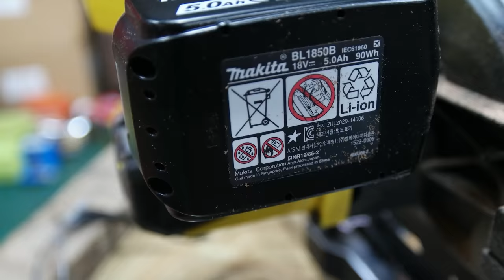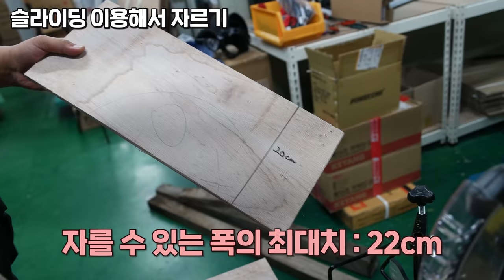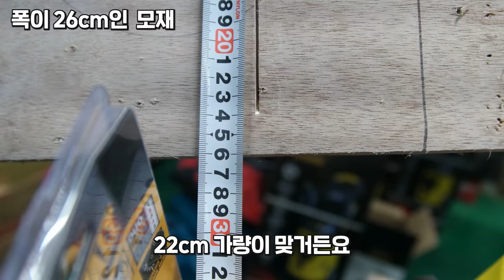전기가 없는곳에서도 나무 자르기가 쉬워졌다?! 무선으로 가볍고 편리하게~ 충전 슬라이딩 각도절단기?!(FEAT.HIKO) amazing cordress mitersaw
드디어~ 배터리를 사용해서 사용할수있는

충전 슬라이딩 각도절단기가 출시가되었습니다~~

국내 하이코라는 브랜드에서 출시가되었고~

모델은 HCS18-210MS

8인치 외경에  3000rpm의  회전속도

유선과 견주어도 손색없을만큼의

성능으로 나왔는데요~~!!

작고~ 가볍고~ 워크라이트 장착에~ 무선이라 편리하게 휴대용으로

사용할수있는부분이 매력적이였습니다!!

충전 슬라이딩 각도절단기에대해서 궁금해하셨던분들~

그리고 나무를 절단하는 각도절단기에대해서 궁금해하셨던분들께

조금이나마 도움이되는 영상이 되었으면 좋겠습니다!!

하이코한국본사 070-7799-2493